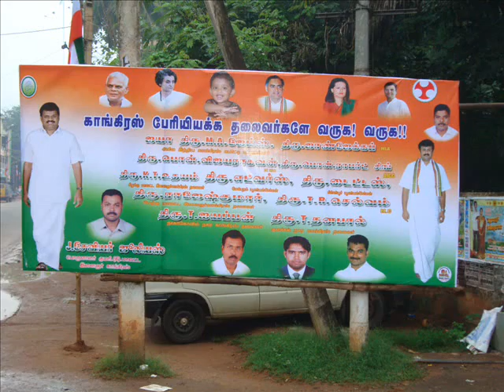Daric exports.wmv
Santhosh Vel.mp4